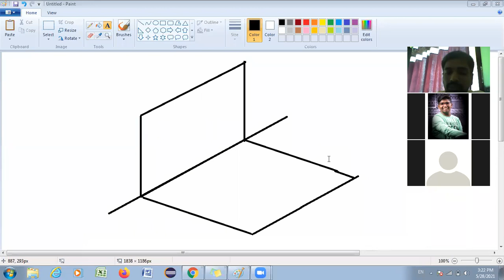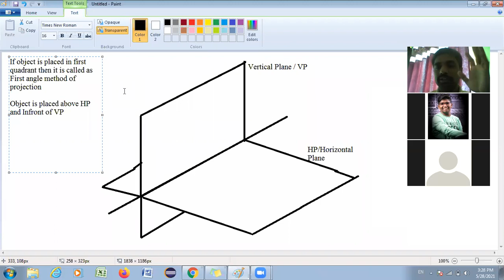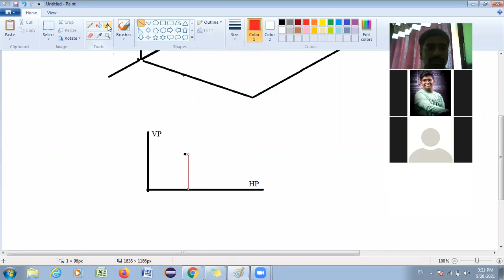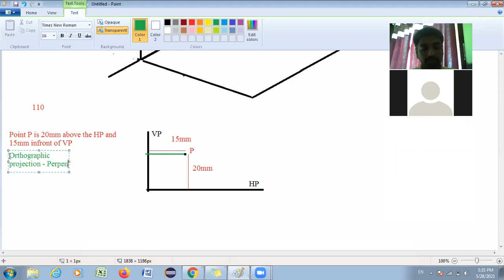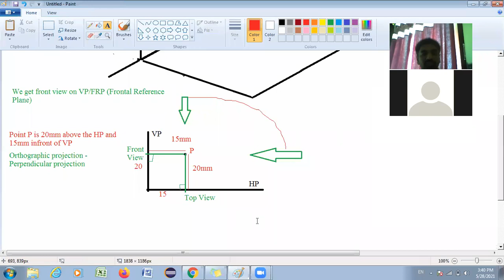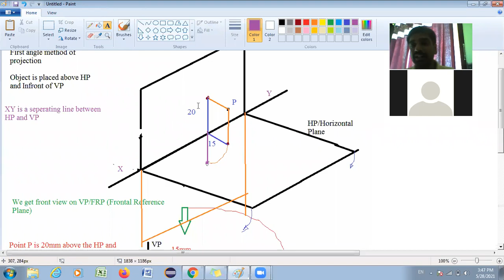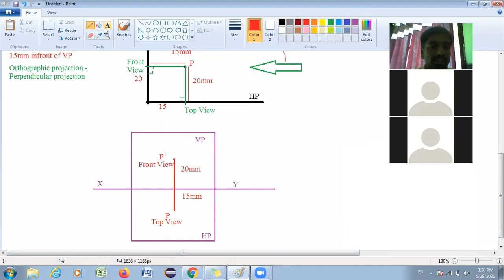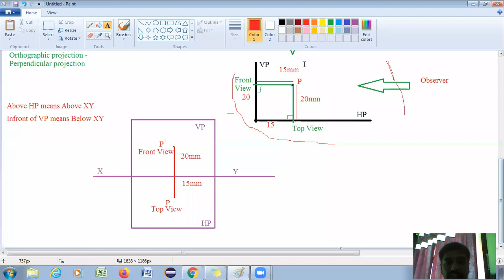Eg Div A 28 May OLM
Projections of point Intro